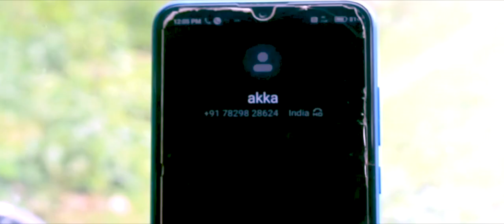Kannada Short Film | kannada short film new | S Suresh Kumar | Venugopal | Mahesh | Sunil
First  time we have tried to narrate a story Visually in this lockdown so apologize if  anything hurts you.
much as possible. Likes and Comments Important Bigilu😑

Director - Mahesh
Actors - Sunil Shetty Venugopal  Mahesh
Cinematography - Mahesh
Voiceover - Vishwanath Avinash
Editor - Avinash